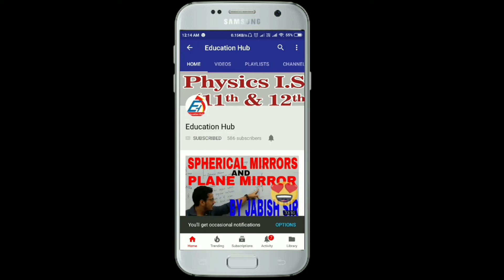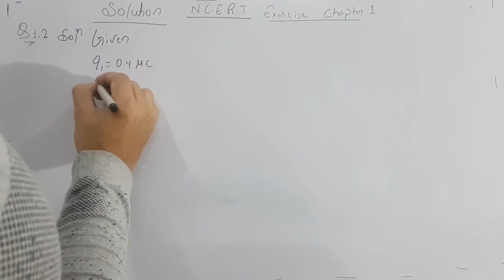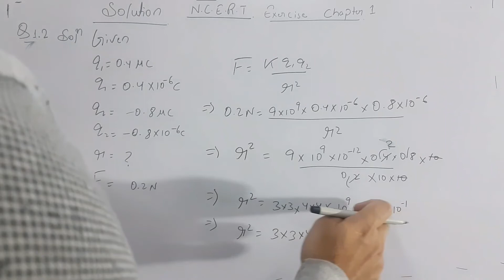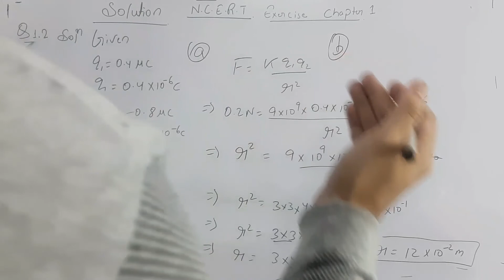N.C.E.R.T EXERCISE CHAPTER 01 QUESTION 1.2 SOLUTION BY JABISH SIR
Hi ..Guysss. Education Hub k is video me JABISH SIR ne Bahut hi behtreen tarike se
SOLUTION OF NCERT CLASS 12TH PHYSICS CHAPTER 01 ELECTRIC CHARGE AND FIELDS QUESTION 1.2. To doston aap ke liye hai ye lecture. ise dkhiye or knowledge gain kijiye or sath me exam me 5 marks question b gain kijiye..

Class lecture on SOLUTION OF NCERT CLASS 12TH PHYSICS CHAPTER 01 ELECTRIC CHARGE AND FIELDS QUESTION 1.2  Class 12th (Hindi) by Jabish Sir at Education Hub..